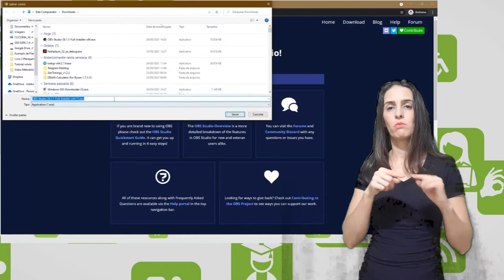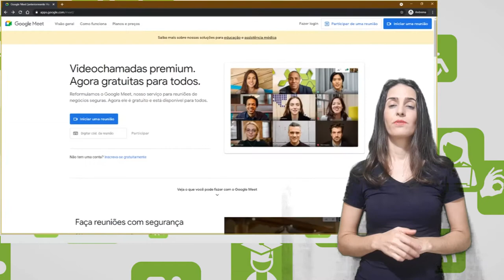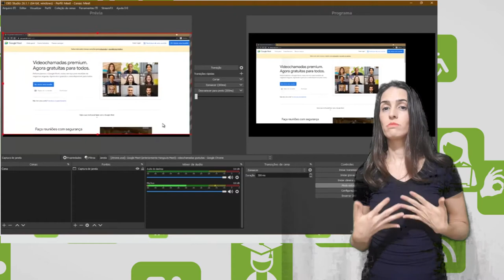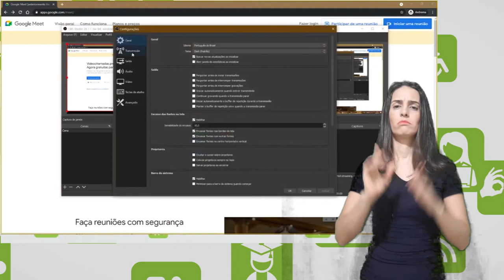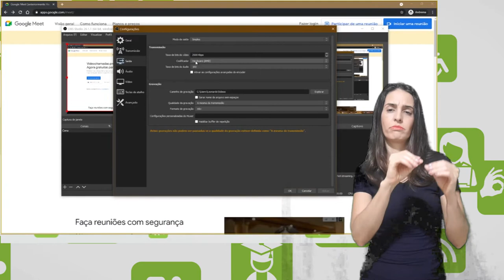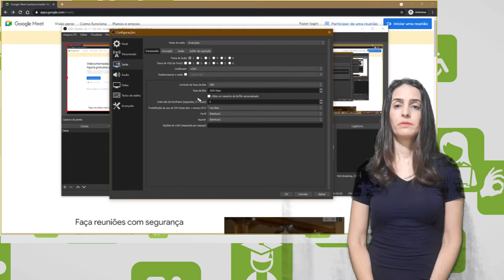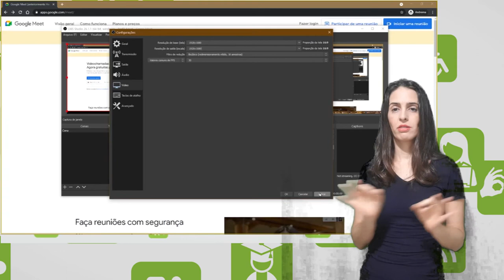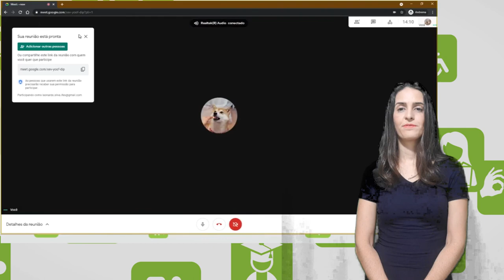Tutorial: Gravação do Google Meet com o OBS Studio